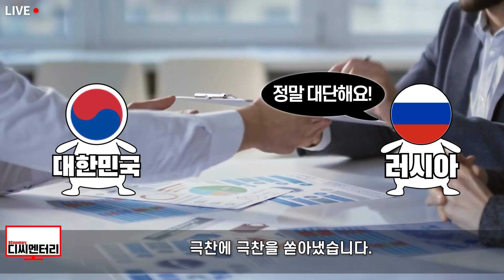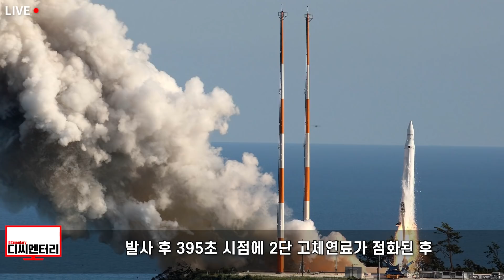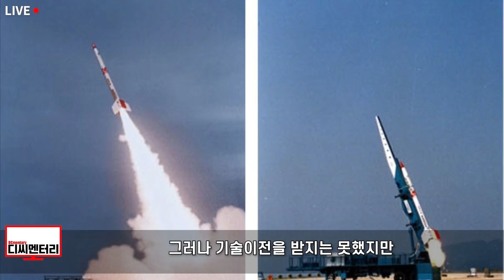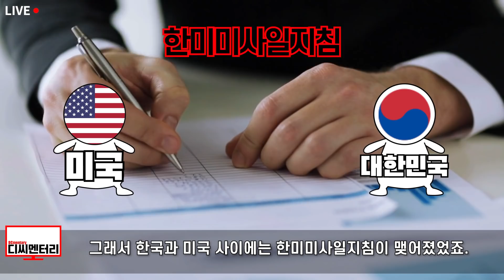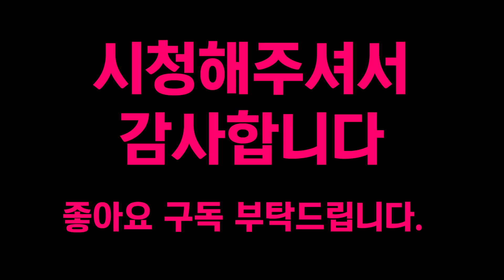푸틴이 비밀로한 핵심기술, 한국이 보란듯이 성공해버리자 함께 하자는 상황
과학로켓 1호와 2호의 개발과 발사에 성공하기는 했으나 이들로는 인공위성을 쏘아올릴 수는 없었습니다. 100kg급의 소형 인공위성을 우주에 쏘려면 170톤급 추진력이 필요한데 과학로켓 1, 2호의 추진력은 각각 8.8톤과 30.4톤에 불과했고, 고체연료로 대형 로켓을 만드는 것도 불가능했죠. 여기에 한미미사일협정 때문에 고체로켓을 만드는 것에는 한계가 있었고, 대형 고체 로켓은 조금만 수정하면 대륙간 탄도미사일과 같은 무기로 전용할 수 있다보니 외국에서 기술이전을 강력하게 거부했죠. 그래서 한국은 액체연료 로켓엔진을 개발하기로 했습니다. 액체연료 로켓은 연료 주입에 시간이 걸리고 한국이 주로 개발해 온 분야도 아니었습니다. 하지만 고체연료 로켓보다 추진력이 강하고 발사 후에도 점화와 소화를 반복하면서 원하는 궤도에 위성을 정확히 진입시킬 수 있죠. 우주발사체에 필수적인 로켓인 셈입니다. 1997년 말부터 액체연료 로켓의 개발에 매진한 결과 2002년 11월 서해안에서 과학로켓 3호를 발사할 수 있게 됐습니다. 과학로켓 3호는 우리나라에서 개발한 첫 액체연료 로켓으로 추력이 12.5톤에 불과했지만 액체연료 로켓 개발의 시초가 됐는데요. 한국이 러시아의 도움을 받아 우주로 쏘아올린 나로호에는 과학로켓 3호의 엔진기술이 사용되지는 못했습니다. 나로호는 1단은 액체연료엔진을 2단은 고체연료엔진을 사용했는데 1단 로켓은 러시아제를 사용했죠. 1단 로켓이야말로 강력한 추진력으로 발사체가 대기권을 돌파하는데 큰 영향을 미치기 때문에 로켓의 핵심으로 불리는데요. 이 핵심기술을 러시아 기술을 사용했으니 사실상 한국의 성과라고 볼 수는 없습니다. 그래서 이후 발사할 진짜 인공위성에는 한국이 개발한 자체기술로 1단 로켓을 장착하겠다는 일념으로 하나부터 열까지 직접 연구했죠. 그 방법은 상당히 원초적이었고 때로는 무모하기도 했습니다. 특히 러시아의 항공우주박물관은 한국의 엔지니어들에게 최고의 학습대상이었습니다. 유리가가린이 타고 갔던 로켓 엔진부터 다양한 로켓 엔진들이 전시되어 있었죠. 엔진 내부를 절개해 놓은 모형은 직접 만져볼 수는 없지만 눈으로 보는 것만으로도 상당한 자료가 됐습니다. 엔지니어들은 로켓 엔진마다 달라붙어 사진을 찍고 동영상 촬영을 하다보니 러시아 직원들의 강력한 제재를 받기도 했습니다. 어쨌든, 이런 고난과 시련을 겪어내며 한국은 드디어 세계에서 7번째로 75톤급 중형로켓을 쏘아올린 세계에서 7번째 국가가 되었습니다. 아직 미국이나 러시아, 중국 등에 비하면 미약한 수준이지만 독자적으로 성공한만큼 또 다시 세계수준으로 올라설 것으로 확신하고 있습니다.
그런데 이렇게 한국이 로켓기술을 확보하는 것에 대해 사실 많은 국가가 꺼려하는 것은 사실입니다. 왜냐면 우주로 로켓을 쏘아올린 기술력이 있으면 조금만 수정하면 얼마든지 무기로 확장할 수 있으니까요. 그래서 한국과 미국 사이에는 한미미사일지침이 맺어졌었죠. 이 미사일 지침은 1970년대 박정희 전 대통령이 미사일 개발에 돌입하자 미국이 포기하라며 압박하던 당시 노재현 국방부 장관이 쓴 서한이 빌미가 됐습니다. 그는 "사거리 180km, 탄두중량 500kg 이상의 탄도미사일을 개발하지 않겠다"는 내용의 서한을 썼고 이것이 지침으로 자리잡았습니다. 이후 여러 차례에 걸친 개정을 통해 제한사항을 점진적으로 완화했지만 우주 발사체의 고체연료 로켓 사용에 대해서 제한이 남아있었습니다. 그러다 트럼프 대통령과 합의를 통해 2020년 7월 고체연료 로켓이 허용되었죠. 기존의 지침에서는 우주 발사체의 고체연료 로켓의 총역적, 즉 로켓엔진의 총 에너지양을 '100만 파운드'로 제한하고 있었기 때문에 한국은 추력 7톤 규모의 소형로켓밖에 만들 수 없었습니다. 그런데 우주로 발사체를 보내려면 이보다 50배 이상 되는 추진력이 필요합니다만 2020년 개정을 통해 고체연료 사용 제한이 해제되면서 우주 발사체 개발에 탄력이 붙었습니다.